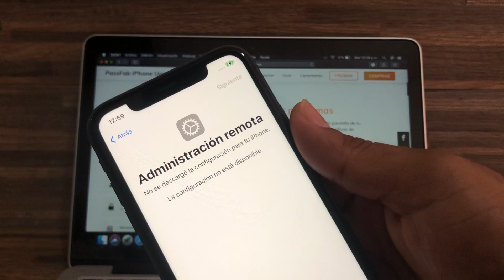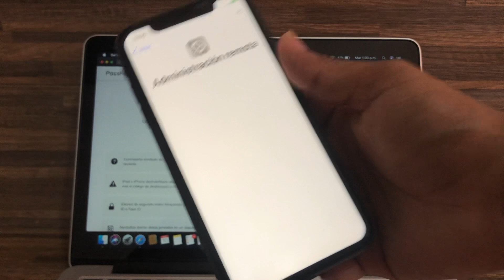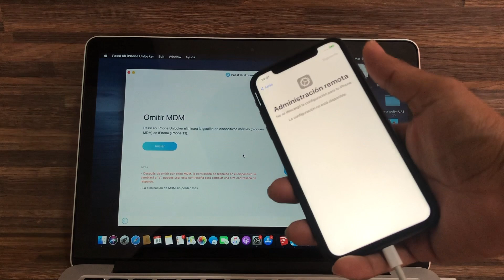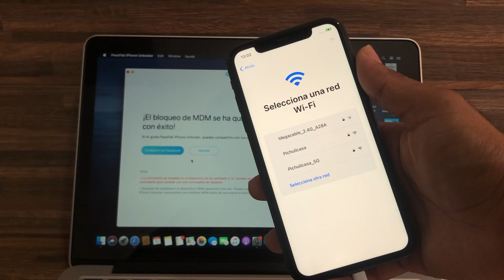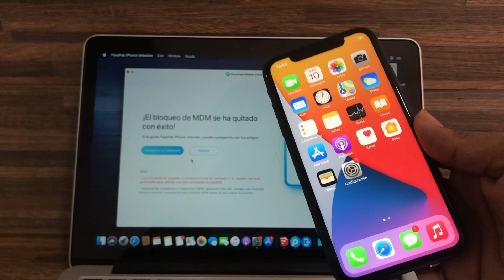✅ COMO DESBLOQUEAR UN IPHONE DE MDM FACIL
✅ Pruebe esta herramienta PassFab iPhone Unlocker Un clic para omitir el código de acceso de iPhone y iPad para la pantalla bloqueada, desactivada o rota. Elimine la ID de Apple sin contraseña, omita MDM de iDevices

✅COMO HACER JAILBREAK EN TU IPHONE

▶️ MAS VIDEOS

✅ Este tutorial aborda los siguientes problemas:
como desbloquear un celular
quitar cuenta google
descargar frp bypass
como desbloquear un celular huawei
desbloquear celular gratis
como quitar el patron de un celular